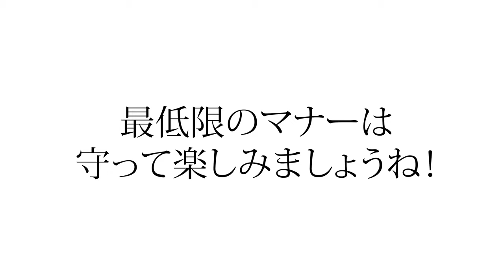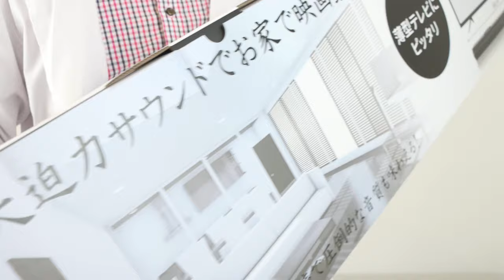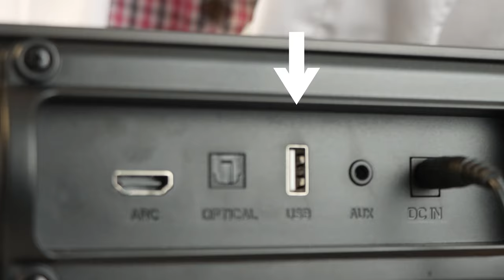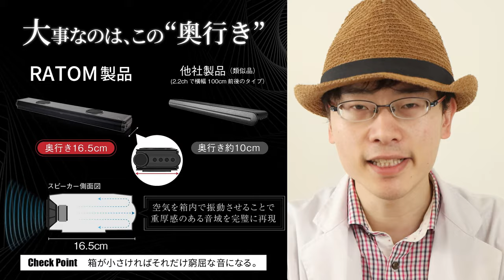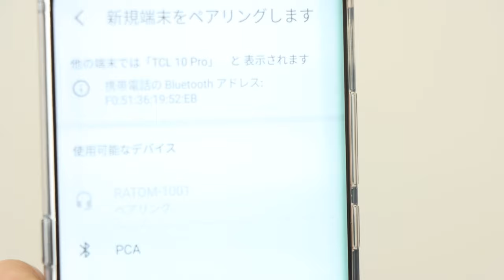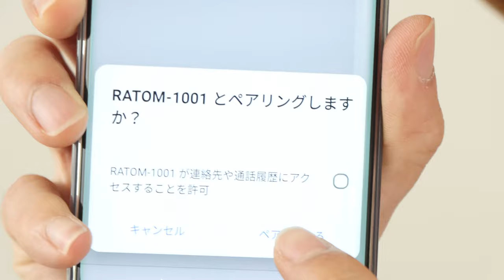【サウンドバー】重低音大満足！コスパ◎重低音強化型おすすめサウンドバー紹介します。120W・2.2ch【RATOM-1001】【スピーカー】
１万円ちょっとでGETできる、RATOMテレビ用サウンドバーを紹介します。
価格1/3の他社メーカーのサウンドバーと互角に戦える激押しなサウンドバーです。

Amazon商品サイト（RATOM-1001）：
《関連動画》